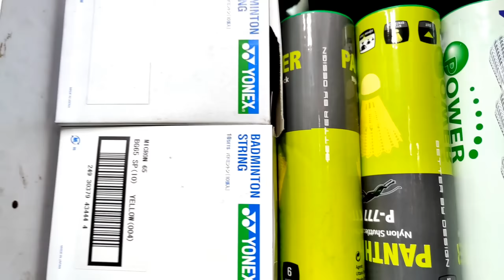কম দামে ভালো মানের ব্যাডমিন্টন র‍্যাকেট কিনুন। Racket price in Dhaka Bangladesh. 2021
Samim Sports
Gulistan shopping complex Dhaka, 1000,
2nd floor,
shop,1/134,
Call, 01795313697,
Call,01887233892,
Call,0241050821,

Free music video download.